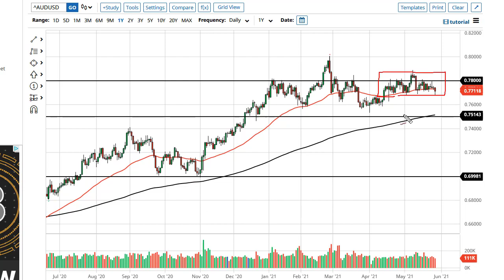Gold and AUD/USD Forecast May 31, 2021